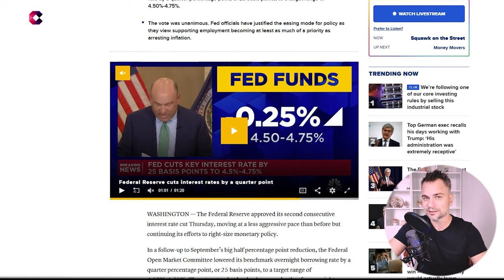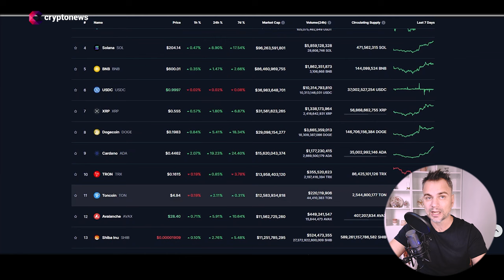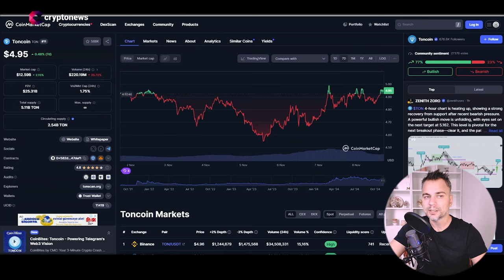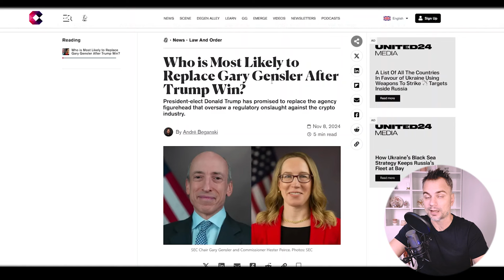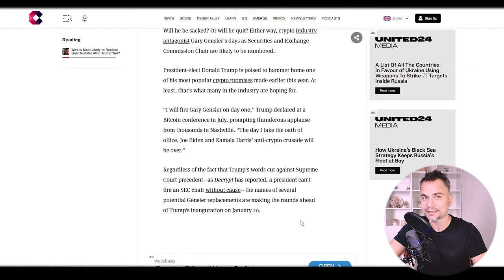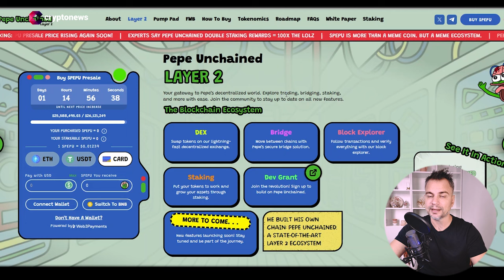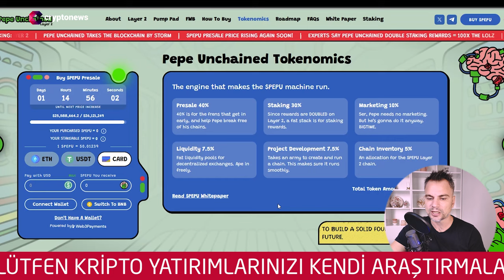FED Faiz İndirdi, Bitcoin Yeniden Rekor Kırdı!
Bitcoin, Fed'in ABD seçimleri sonrası ilk toplantısında politika faizini 25 baz puan indirmesinin ardından 76 bin 956 doların üzerine çıkarak tüm zamanların en yüksek seviyesine ulaştı